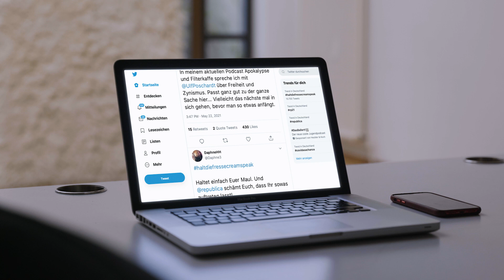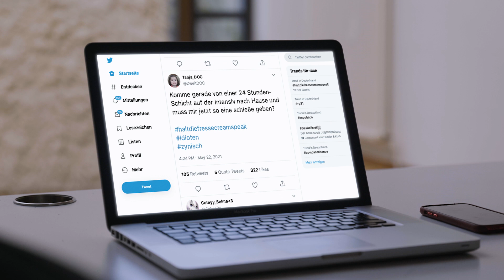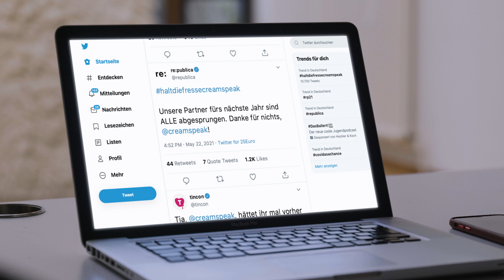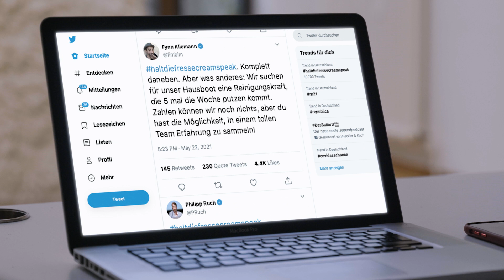„re:start connect“, Folge 16 – Creamspeak | re:publica 21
„re:start connect“, Folge 16 – Creamspeak